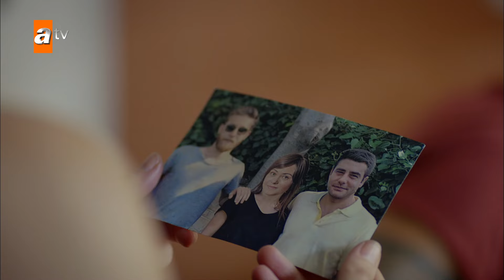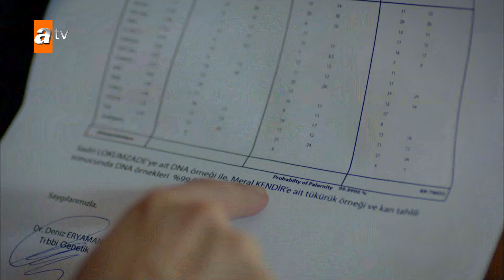Meral'in foyası ortaya çıkıyor! | Kırgın Çiçekler Mix Sahneler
Oyuncuları:
Özgür Çevik
İpek Karapınar
Biran Damla Yılmaz
Gökçe Akyıldız
Hazar Motan
Çağla Irmak
Aleyna Solaker